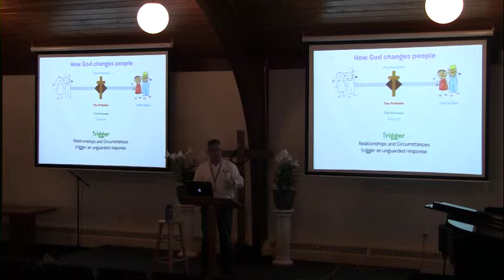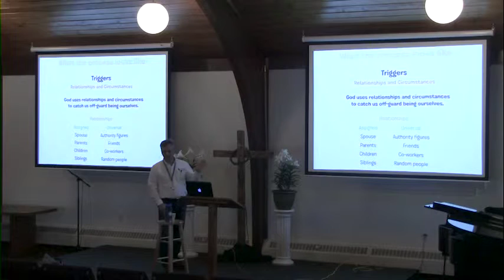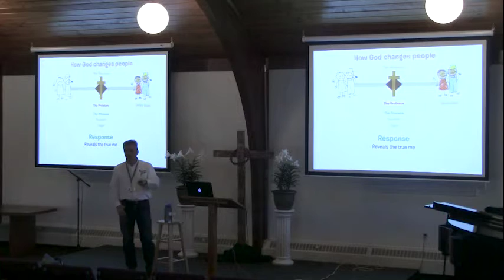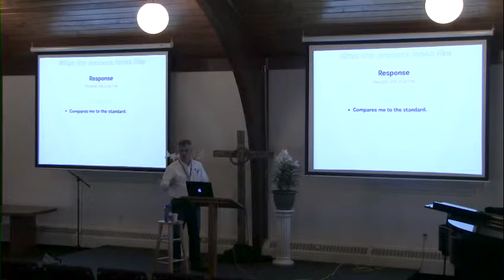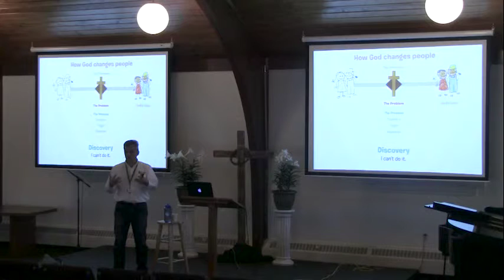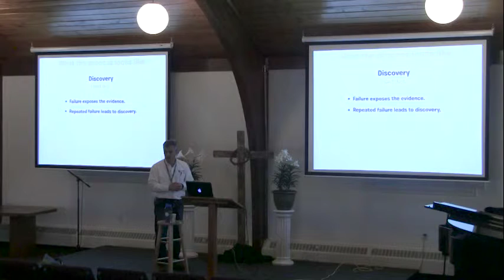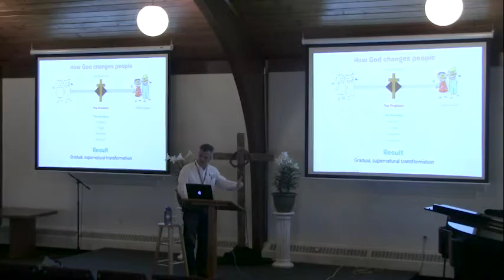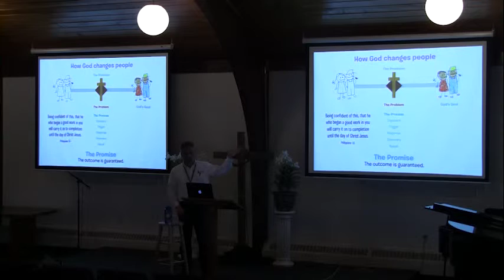LWBC Remember Your Creator 2016 | Volunteer Training Session #5